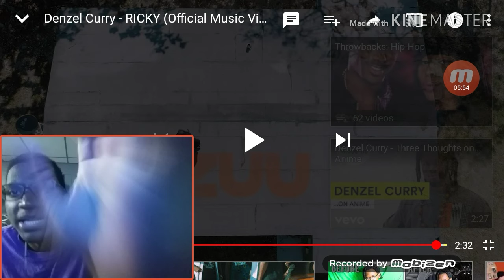Denzel Curry - Ricky (REACTION!!!)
Denzel Curry takes it to the backyard with "RICKY"

Denzel Curry

CHASE ICHIKIMay 10, 2019

Fresh off the release of last years album TA13BOO, Denzel Curry is back with another stand alone single "RICKY". The gritty rap track has Curry spit bar after bar, while the Twelve'len directed visual has him in a backyard brawl. Check out the video below:

DENZEL CURRY - RICKY (OFFICIAL MUSIC VIDEO)

DENZELCURRYVEVO

tags//

DENZEL CURRYRICKYNEW MUSIC

SHOW COMMENTS

RELATED

Denzel Curry & Juicy J release their "Ultimate" video

Check out Denzel Curry & Juicy J's new visual "Ultimate"

Denzel Curry drops "CLOUT COBAIN" off of TA13OO

Denzel Curry releases his next single and video "CLOUT COBAIN" that represents the Gray section of his upcoming album TA13OO.

Denzel Curry continues his streak with "CASH MANIAC"

With another release off of part 1 of his TA13OO project, Denzel Curry shares "CASH MANIAC".

Denzel Curry, JPEGMAFIA & Zillakami drop "Vengeance" visual

Denzel Curry teams up with JPEGMAFIA & Zillakami for "Vengeance"

The truth about WNBA players' salaries | 'Kaz + Effect'04:35Donnell Rawlings presents his new paper book | 'The Breakfast Club'28:54Ms. Pat talks dirty comedy, releasing a new show and more | 'The Breakfast Club'34:05Common talks new book, Michelle Obama advice, love, forgiveness and more | 'The Breakfast Club'42:27Moneybagg Yo talks J. Cole, new album, his jewelry and more | 'Memory Lane'03:37Kap G ranks hot sauce, 'Space Jam 2' and R&B | 'On Clout 9'06:08Valerie Jarrett talks advising President Obama, new book, finding her voice and more | 'The Breakfast Club'43:01Teairra Marí opens up about 50 Cent, public humiliation, relationships and more | 'The Breakfast Club'27:58Rolling Loud Miami Guide Unlocked by Simple Mobile01:15Angela Rye on the Mueller report, Trump's lies, Marilyn Mosby and more | 'The Breakfast Club'29:50LOAD MORE

HOMELISTENEXPLOREVIDEOSPRESSCAREERSPROVIDERSPRIVACYTERMS

REVOLT IN YOUR INBOX

Home

TRACKS

Openshare drawer

PH

2019

Denzel Curry

“RICKY”

BY: SHELDON PEARCE

RAP

Denzel Curry is among the more quietly influential rappers of the last few years. Alongside Ronny J, he pioneered the punishing, bass-boosted moshers that swept South Florida, creating a blueprint for Lil Pump, XXXTentacion, Ski Mask the Slump God, and Smokepurpp, among others, and breaking the sound barrier for other SoundCloud outsiders. Despite this particular contribution, he is a versatile talent who is as comfortable trading bars with Joey Bada$$ as he is belting out melodies. His new song “RICKY” is a retrospective, tracking the advice he received through his formative years and how the perspectives of those around him shaped the man and rapper he is now.

On “RICKY,” Curry’s condensed verses are packed with instructions for surviving his Carol City hometown—instructions that apparently shaped his entire outlook. His raps are more personalized chants than anything else; he recites the hook to himself like a little prayer or mantra. Though less adrenalized than many of his verses, they’re still performed like gospel. Eventually he reveals how these lessons shaped his life arc, dipping briefly into Nostalgic 64’s “Parents” and alluding to his time in Raider Klan, all the while making his place in the hierarchy clear. “We was lit, y’all wasn’t even shit yet/We was Three 6, Wu-Tang mixed with Dipset,” he snarls. His verses imply a direct correlation between what he’s learned and what he’s become. As Curry honors his teachers, he continues to put their lessons into practice.

Toggle share

Toggle player

Toggle search

Toggle main nav menu

Home

TRACKS

Openshare drawer

PH

2019

Denzel Curry

“RICKY”

BY: SHELDON PEARCE

RAP

On “RICKY,” Curry’s condensed verses are packed with instructions for surviving his Carol City hometown—instructions that apparently shaped his entire outlook. His raps are more personalized chants than anything else; he recites the hook to himsel